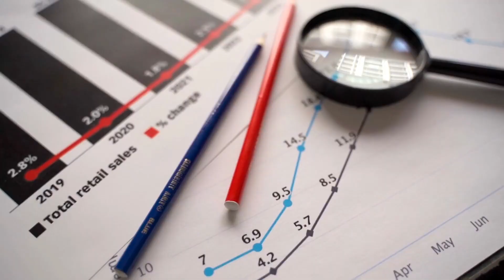Join the Revolution of Denim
Adding extension to your presence globally is an essential move which unlocks targeted audience which helps boost growth, business presence and ultimately more revenue.

Explore how Denim Revolutions aid you with the establishment of your business in Turkey Denim Market.